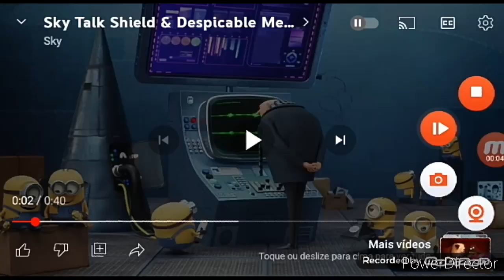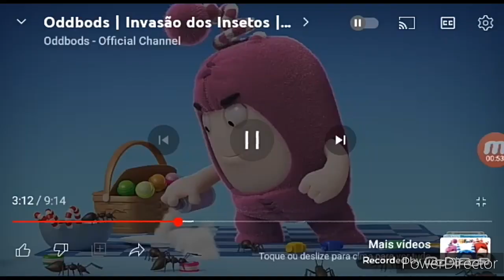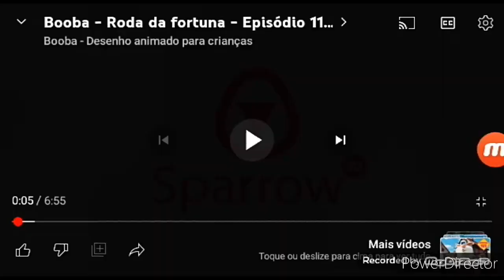Despicable Me 4 Trailer (2024)